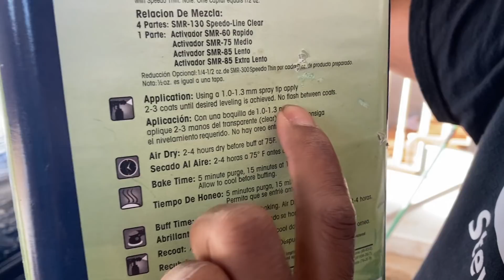Painting The Front Bumper Filler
I DO NOT OFFER ANY MECHANICAL WORK AS A SERVICE❗️❗️❗️

DAKOTA DIGITAL
TIARRA GRILLES